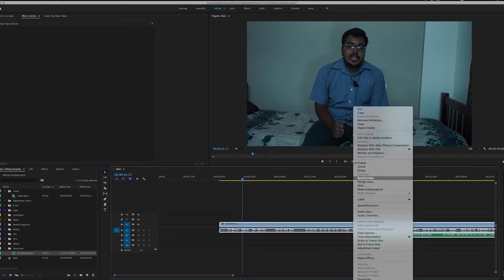Sync Audio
The fastest way to Sync audio in Premier Pro.

Lets get talking...